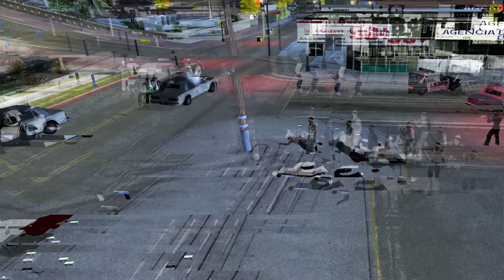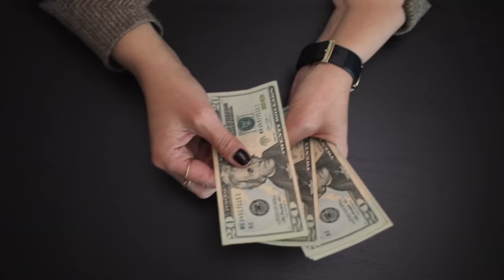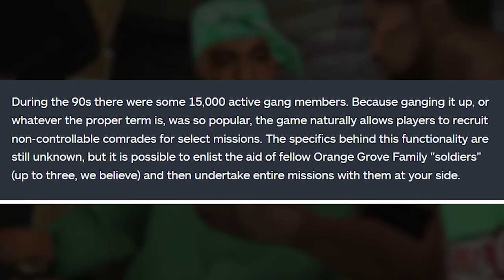BALLAS vs FAMILIES | The Complete Story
There are many cases in the Grand Theft Auto franchise, where we are right in the middle of the gang wars. Los Santos Vagos and Varrio Los Aztecas, Cubans and Haitians, and so on and so forth. However, the vast majority of the players around the world are mostly focused on the conflict between Families and Ballas. This massive warfare turned out to be one of the most crucial points in the whole story - Tenpenny and Big Smoke really profited from it, but also lost in the end. CJ and Sweet (mainly CJ) were doing everything they could to get the Families back to the top. Did they succeed? What do we know about this conflict outside of the game world? These questions will be answered in this episode.